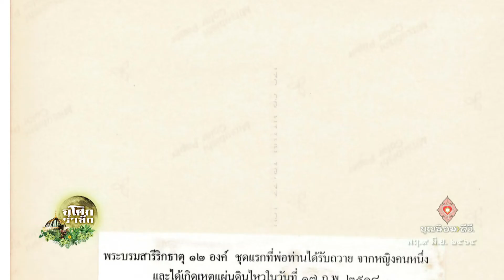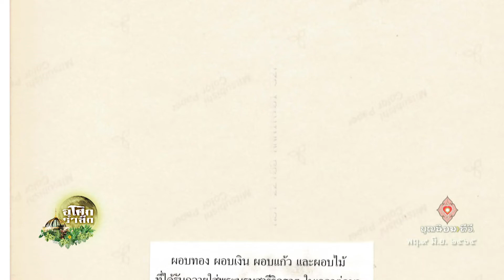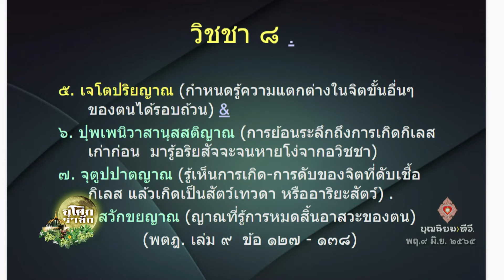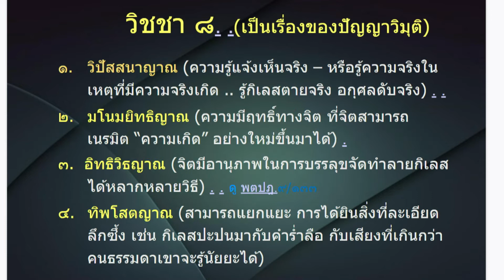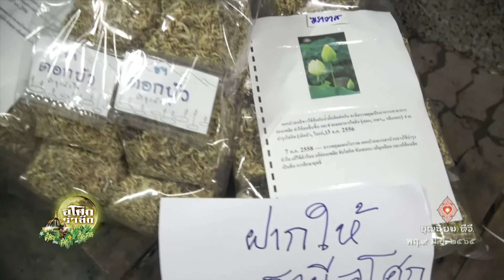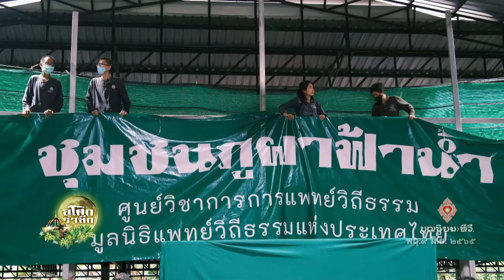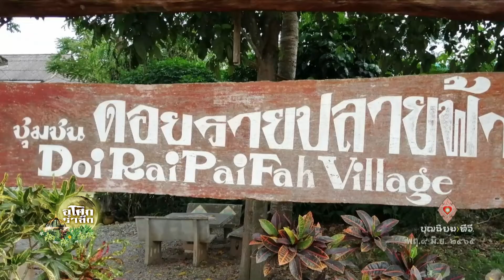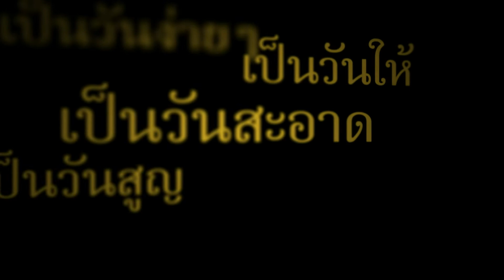650609 120 1 รายการภาคค่ำ พิธีบูชาพระบรมสารีริกธาตุฯ ปี 2565 ณ ราชธานีอโศก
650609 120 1 ภาคค่ำ พิธีบูชาพระบรมสารีริกธาตุ งานอโศกรำลึก ครั้งที่ 41 ณ บวรราชธานีอโศก ต.บุ่งไหม อ.วารินชำราบ จ.อุบลราชธานี
บรรยายธรรมโดย...พ่อครูสมณะโพธิรักษ์ ผู้นำชาวอโศก
: ทุกบรรยากาศคือการรายงานความจริง